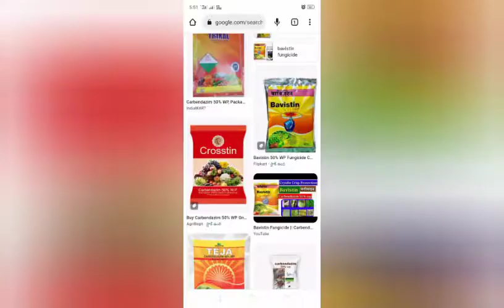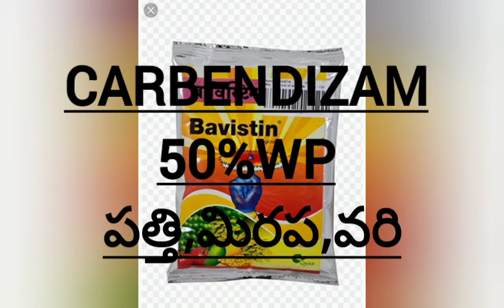Bavistin Crystal|Ashok agriculture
Bavistin crystal
తెగుళ్లు నివారణ